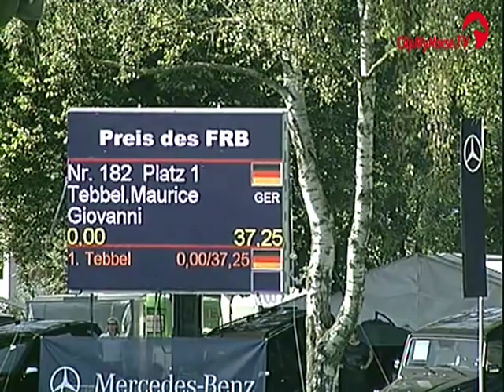Maurice Tebbel & sein Pony Giovanni aus der Ponyzeit | Throwback | München 2009